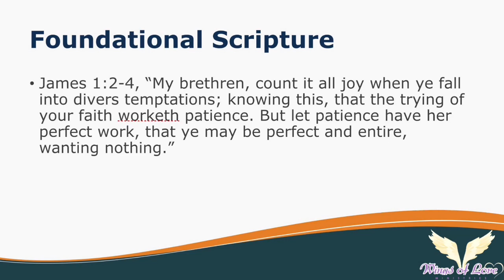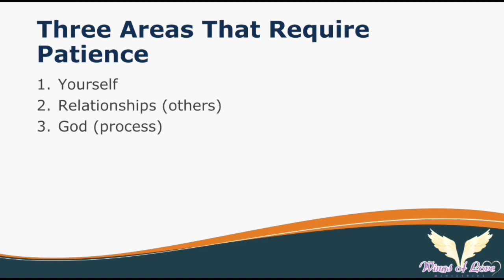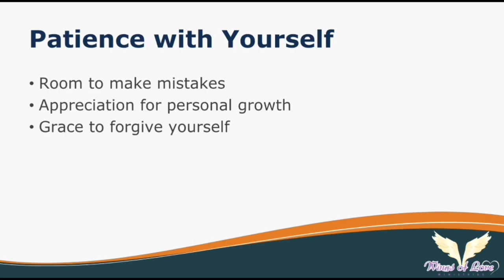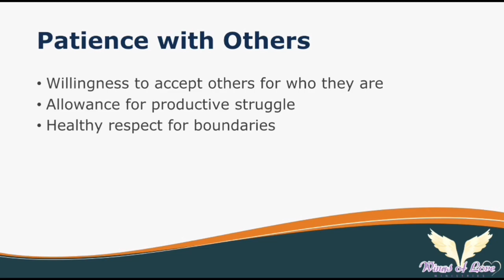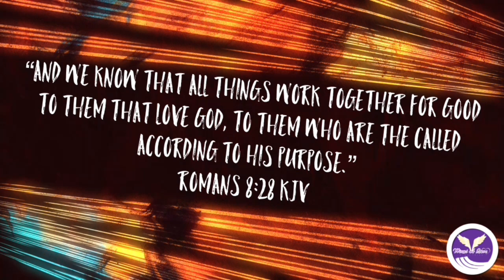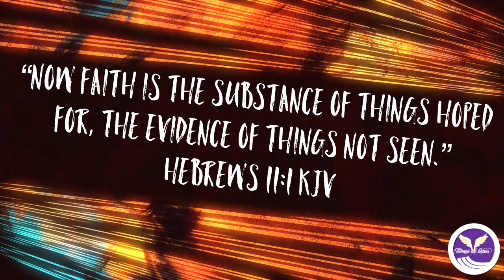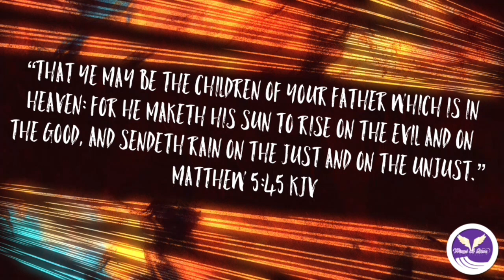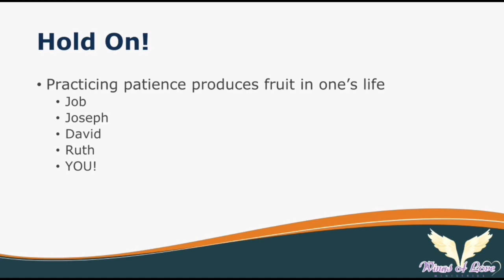Motivational Mondays - Minister Darryl & Sonya Brown - Patience During A Pandemic